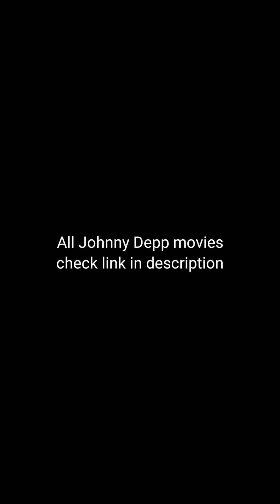All Johnny Depp Movies List 2010-2020 You May Never See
These are all Johnny Depp 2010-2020 Movies:

1. 2010 : Alice in Wonderland
2. 2010 : The Tourist
3. 2011 : Rango
4. 2011 : Pirates of the Caribbean - On Stranger Tides
5. 2011 : The Rum Diary
6. 2011 : Jack and Jill
7. 2011 : Hugo
8. 2012 : 21 Jump Street
9. 2012 : Dark Shadows
10. 2013 : The Lone Ranger
11. 2013 : Lucky Them
12. 2014 : Transcendence
13. 2014 : Tusk
14. 2014 : Into the Woods
15. 2015 : Mortdecai
16. 2015 : Black Mass
17. 2016 : Alice Through the Looking Glass
18. 2016 : Fantastic Beasts and Where to Find Them
19. 2016 : Yoga Hosers
20. 2016 : Donald Trump's The Art of the Deal: The Movie
21. 2017 : The Black Ghiandola
22. 2017 : Murder on the Orient Express
23. 2017 : Pirates of the Caribbean - Dead Men Tell No Tales /Salazar's Revenge
24. 2018 : Sherlock Gnomes
25. 2018 : London Fields
26. 2018 : Fantastic Beasts - The Crimes of Grindelwald
27. 2018 : The Professor
28. 2018 : City of Lies
29. 2019 : Waiting for the Barbarians
30. 2020 : Minamata